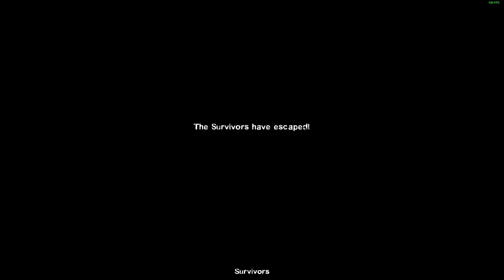Fire temple 2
ya boiz beat the fire temple